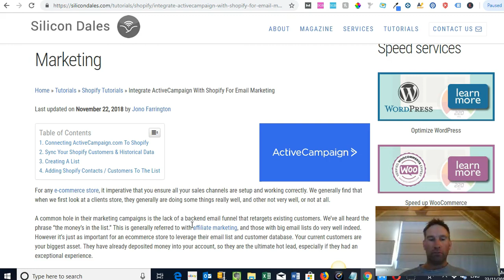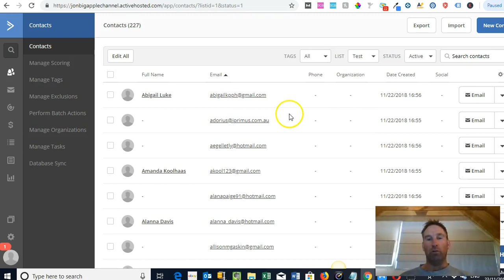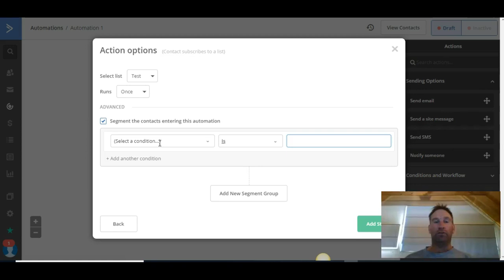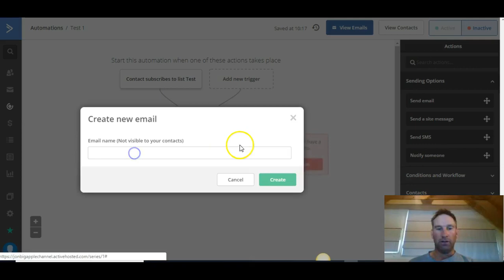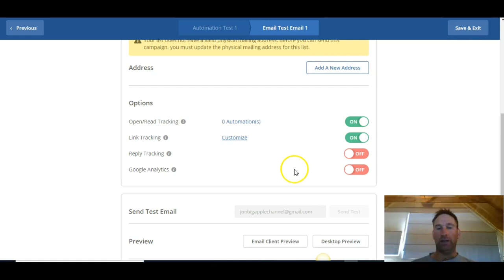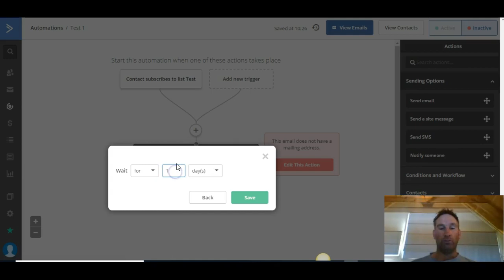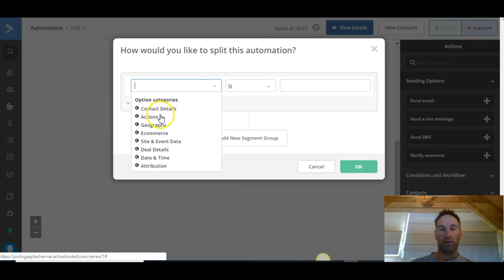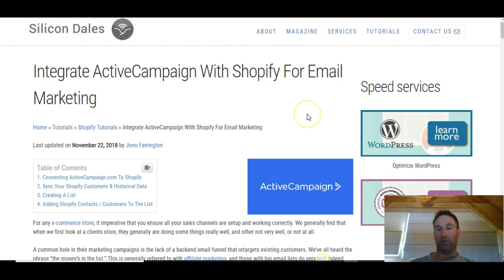Creating A Welcome Email Automation Sequence With Active Campaign For Shopify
Setting up a welcome email sequence with ActiveCampaign for your Shopify store is really simple. This video explains how to easily set up the welcome sequence, once you've already created your account, synced your contacts and added those contacts to a list.

Check out the blog post on syncing Shopify with Active Campaign